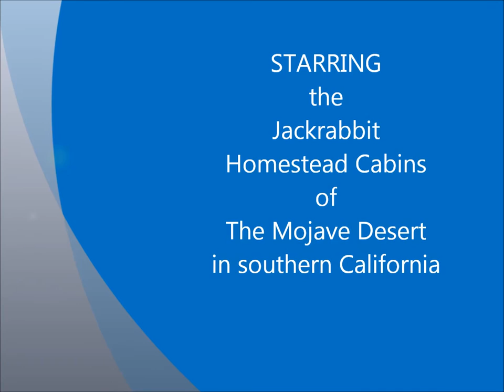JACKRABBIT HOMESTEAD CABINS OF THE SOUTHERN CALIFORNIA DESERT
Take a tour of Jackrabbit Homestead Cabins located through out the Mojave Desert of Southern California. The rehabbed, the ruins, and the in between.

See my "Jackrabbit Homestead Cabins" page on Facebook, and JACKRABBITHOMESTEADCABINS on Instagram.